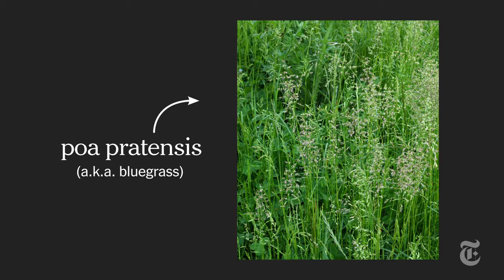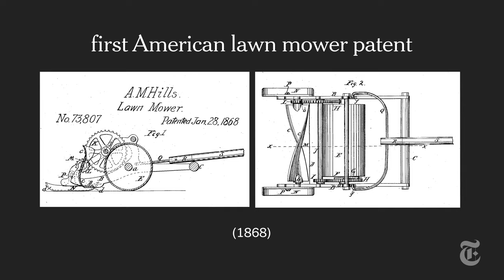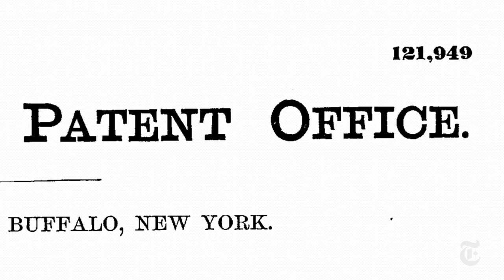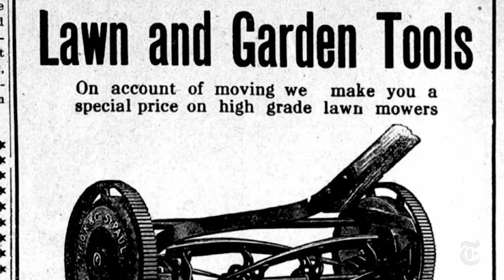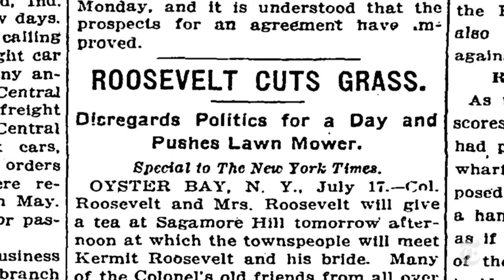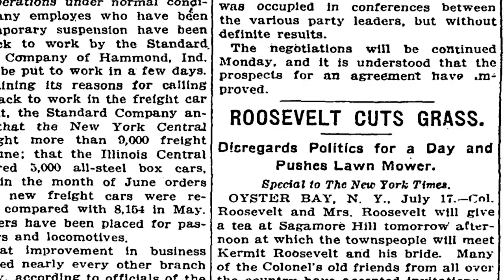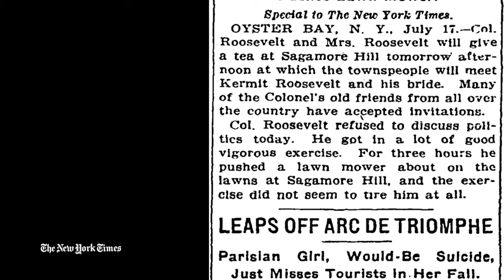How Americans Learned to Love Their Front Lawns | NYT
America’s lawns represent the pride of homeownership and community. But maintaining them risks contributing to climate change. So why do we even have lawns in the first place? We traced their history.